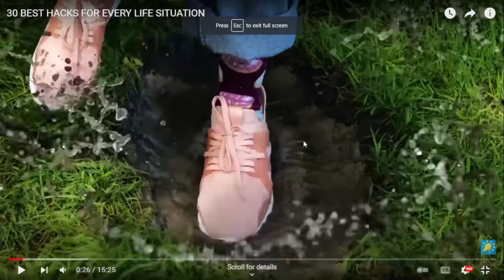5 MIN CRAFT Roast By AGENTXX74 GAMING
My Friends helped me for this funny roast i would like to thanks m friends for  love and support...